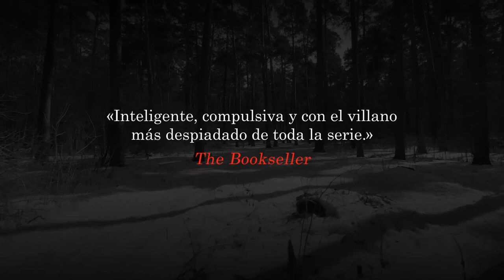Booktrailer ‘Las garras del águila’ de Karin Smirnoff | Ediciones Destino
Mientras existan hombres que no amen a las mujeres… Lisbeth Salander volverá.
La nueva novela de la Serie Millennium, el fenómeno literario que ha atrapado a más de 105 millones de lectores, de la mano de Karin Smirnoff, autora revelación de la narrativa sueca.

Múltiples intereses están en juego en el Norte de Suecia: tierras apenas habitadas y ricas en recursos naturales son codiciadas por las multinacionales más poderosas bajo la excusa del ecologismo. La corrupción y el dinero fácil pronto atraen a los grupos criminales más peligrosos. Hacia allí se dirigen Lisbeth Salander y Mikael Blomkvist por diferentes motivos: los servicios sociales han informado a Salander de que su sobrina adolescente, Svala, necesita un tutor legal tras la desaparición de su madre, y Mikael acude a la boda de su hija con uno de los políticos más influyentes de la región.

El frío norte se convertirá en el escenario en el que Lisbeth Salander, Mikael Blomkvist y la indomable Svala se enfrentarán a una red de corrupción amparada en la explotación de energías renovables y combatirán la violencia contra las mujeres, en medio del ambiente político en el que asciende imparable la ultraderecha.